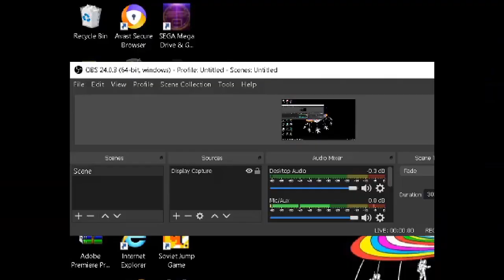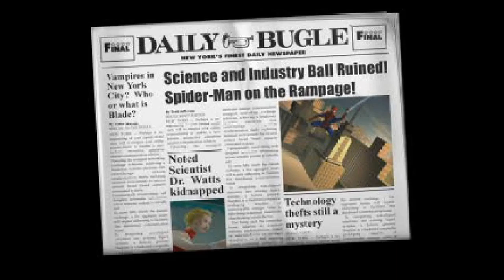Spider-Man 2: Enter Electro Part 14! 1 bad guy down, uhm few more to go!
Sooooo how many bad guys we have to take down? 🤔